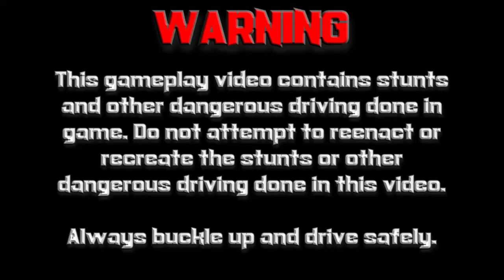Burnout 2: Point of Impact (GCN) | Compact Gameplay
Thanks for all of the support for AmazingWizardStudios. This is some gameplay of the Compact in Burnout 2: Point of Impact on the Nintendo GameCube!

Information about Burnout 2: Point of Impact
Publisher(s): Acclaim Entertainment
Developer(s): Criterion Games
Initial Release Date: October 3, 2002
Platform(s): PlayStation 2, GameCube, Xbox

Follow AmazingWizardStudios on Social Media!